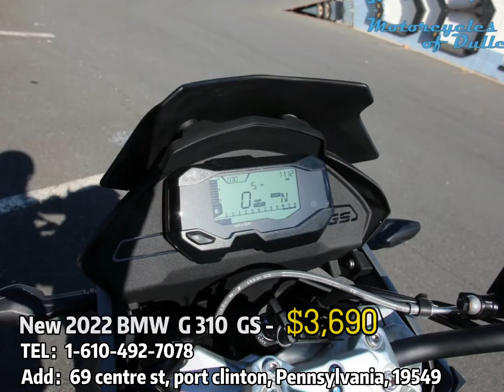NEW BMW G 310 GS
New 2022 BMW Dual Sport

G 310 GS

Condition: New

Year: 2022

Make

Model: G 310 GS

Category: Dual Sport

Type: Motorcycle

Location: Dulles,

Stock Number: B112101

Primary Color: Cosmic Black 2

Engine Size: 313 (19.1 ci) Liquid cooled Single-Cylinder cc

Price: $3,690

2022 BMW G 310 GS, Motorcycles of Dulles, Northern Virginia’s exclusive BMW, Triumph, Indian, Royal Enfield and Zero Motorcycles Dealership is pleased to offer this brand new 2022 BMW G310GS in Cosmic Black! For more information on this amazing motorcycle, please Call or Stop in and speak to one of our Sales Specialists!

MOTORCYCLES OF DULLES

Dealer Message

Motorcycles of Dulles is Northern Virginia's Dedicated BMW, Indian, Triumph, Royal Enfield and Zero Motorcycles Dealership! Housed in a 20,000 square foot facility, we have one of the Largest Motorcycle showrooms in the area & will be sure to have the right Motorcycle for you!

We are 100% Committed to Ensuring that your experience with Us is Exceptionally Positive, Fun, and Memorable!

Aldie Bethesda Centreville Falls Church Gainsville Leesburg Reston Washington DC

22890 Quicksilver Dr #189, Dulles, Virginia, 20166, USA